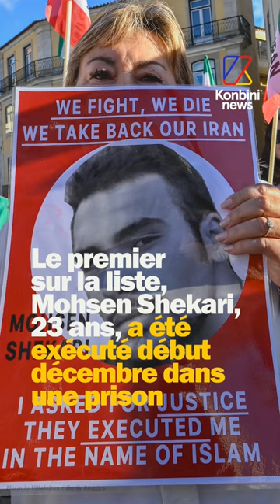En Iran, la liste des condamnés à mort s’allonge…